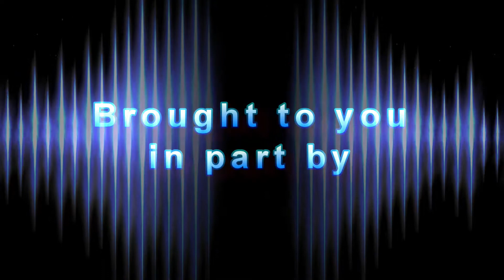4-17-2021 Stock Main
Stock Main from the 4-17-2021 Race at Diamond Mountain Speedway in Susanville.

Clicking the Bell will notify you when I release new Videos too!